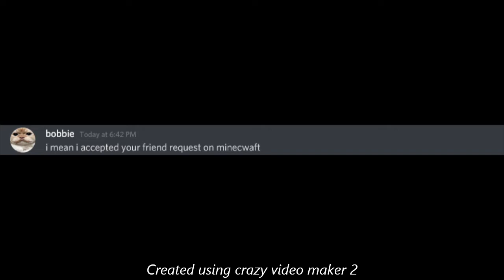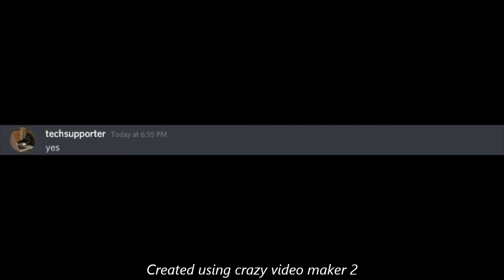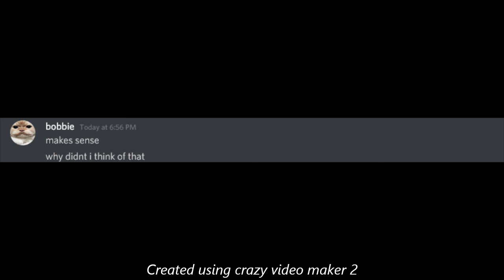when the person says the wrong thing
I wanted to do another video that is just like Beluga's, I am having fun doing this. I hope you enjoy this, this one is extended.

Credits:
This video is just like Beluga's
Editing Software: crazy video maker 2
Spongebob Title Cards that I found from youtube
Discord Sound From Discord
The Boom Sound From Vines Videos
All music goes to the crazy video maker 2